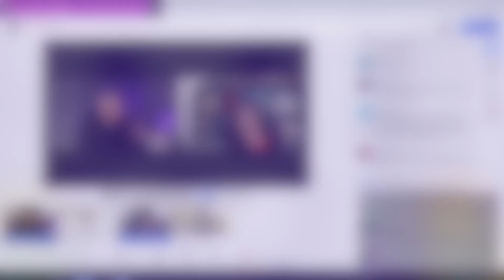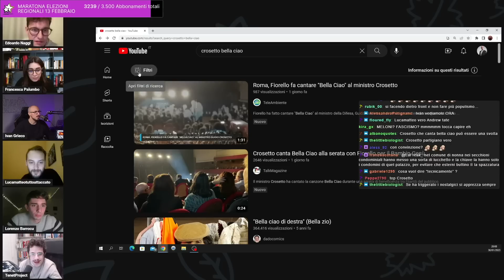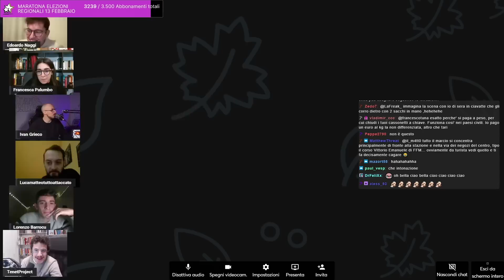COSTANTINO DE BLASI vs GRILLINO in AGORÀ su TERMOVALORIZZATORE